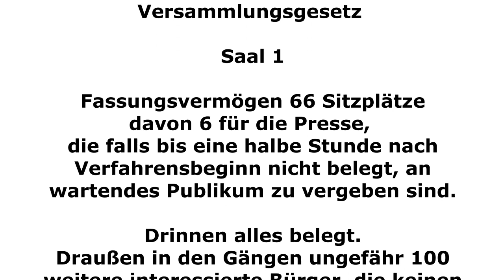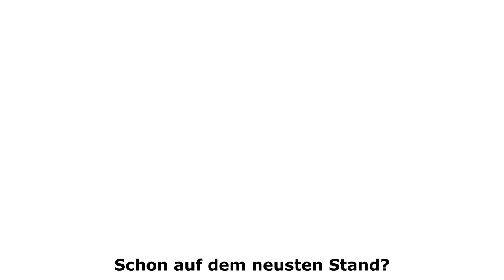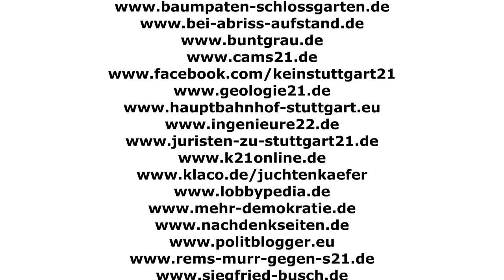Amtsgericht Stuttgart Beobachterstimmen nach Verurteilung von Gangolf Stocker